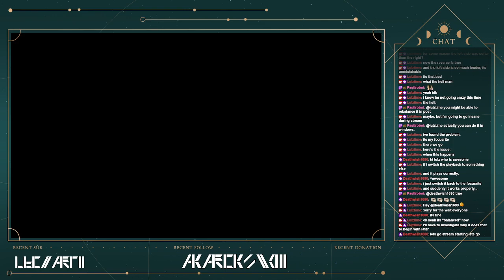[STRAY #2] STRAY: A cat story.